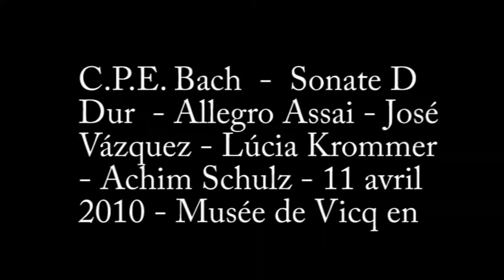CPE Bach Vicq 2010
11 avril 2010 Concert du festival Brillamment Baroque"L'Europe des Lumières"
CPE Bach : sonate en ré majeur (allegro assai)
José Vázquez : Viole de gambe et direction
Lúcia Krommer : Viole de gambe et violoncelle baroque
Achim Schulz : Clavecin